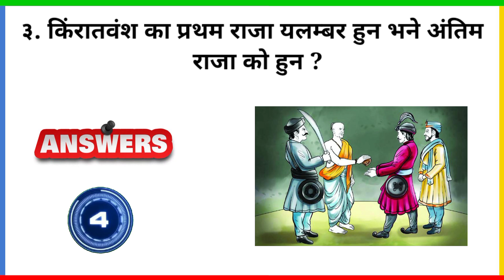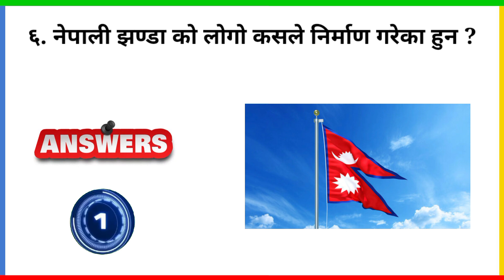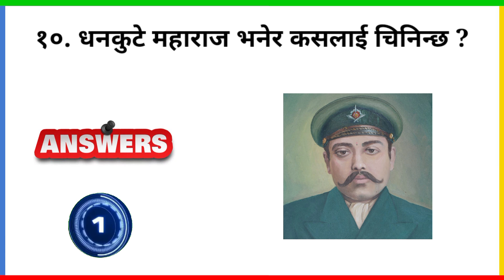Gk questions about nepal history | नेपालको इतिहास सम्बन्धी जानकारी | gk questions and answers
history of nepal gk questions
history of nepal social class 12
gk questions and answers 2079
gk questions nepali channel
gk challenge for you
gk questions nepal army
gk questions 2079
gk quiz
gk questions nepal
gk question
नेपालको इतिहास
new gk questions
question
लोक सेवा आयोग तयारी